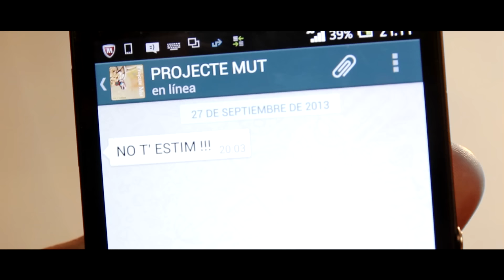Projecte Mut - No t'estim [Videoclip]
Videoclip oficial de 'No t'estim' de Projecte Mut, inclosa a l'àlbum 'Col·lecció de Satèl·lits'.

Dirigit per Adrián Cardona i Toni Tur.
Guió: Toni Tur, Adrián Cardona, David Serra, Joan Barbé.
Edició i post-producció: Adrián Cardona i Toni Tur.
Càmera: Adrián Cardona.
Actriu principal: María Castillo.
Producció: Eskoria Films, Producciones SGI, Projecte Mut.

Localitzacions (Eivissa): Ocean Drive Hotel, Ibiza Gran Hotel, Teatro Pereyra, Boutique Garbi, Port Esportiu d'Eivissa, Passeig Marítim d'Eivissa, Residencia Antonio Bejarano.

NO T'ESTIM
Lletra: David Serra

Fes-te s'ase o sa llesta com sempre,
Com si res fos amb tu,
Només penses en anar de festa,
I no fer mai res per ningú.

Fes-te, fes-te ben neta la consciencia,
Si és que encara en tens en algun racó,
Si fossis del meu amor la reina
Jo seria el teu peó.

Ja fa temps,  ja fa temps que tot et molesta,
Abarallada amb tot el món,
Si cada dia hi ha una tempesta,
Ressaca des del fons del teu cor.
No t'estim...T'ho has guanyat.

Buida, que no tens al cap més que cendra,
Res que sigui autèntic i de valor,
Sa teua imatge és tan perfecte
Com lo lleig que hi ha a l'interior.

Com voldria que no fossis tan superficial,
Ni tan de broma, ni tant del  material,
Ni tanta xarxa ni televisió,
Tens el cervell com un ciuró.

No t'estim...Tu has guanyat.